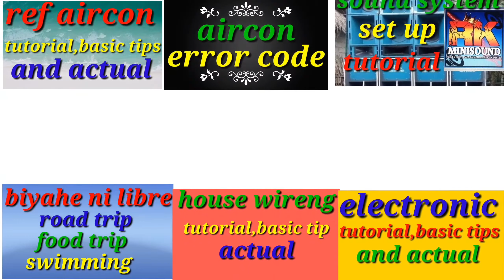vlog#4 pick up ng aircon floor mounted sta maria bulacan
pick up ng aircon floor mounted